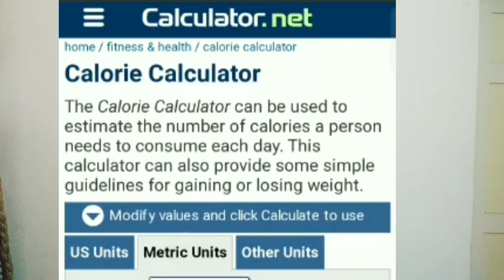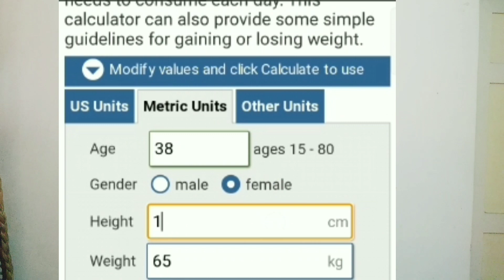5 tips to follow Easy weight loss/ 8667296701 whatsapp for your customize Diets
Ak_health_kitchen
diet charts 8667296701 for your customised plan